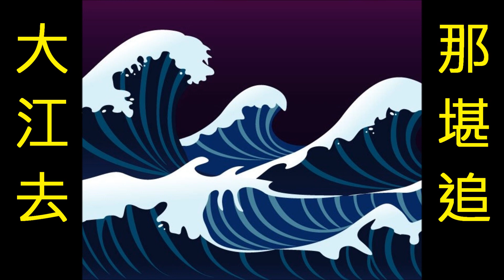NO:55 京華春夢- 汪明荃(粵語) (娛己娛人卡拉OK) - 特大字幕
京華春夢(粵語)汪明荃
作曲:顧嘉輝  填詞:鄧偉雄

如夢人生芳心碎  空對落花我淚垂
為何情緣逝似水  大江去那堪追

無奈情絲拋不去  堪歎狂風吹飛絮
情義盡化煙  煙消天外去

&錯為情愛一生落淚  往日情侶負了寒盟
帶淚望遠方青山寂靜  怨恨期待變唏噓

無限情深遭拋棄  飄泊如今怨恨誰
奈何又逢暴雨風  落花悲盡碎#
(音樂間奏)  &

# (音樂間奏) 落花悲盡碎